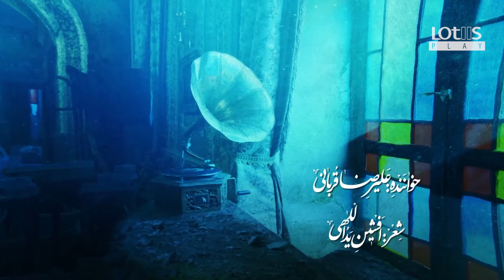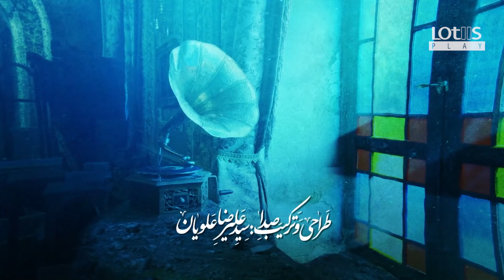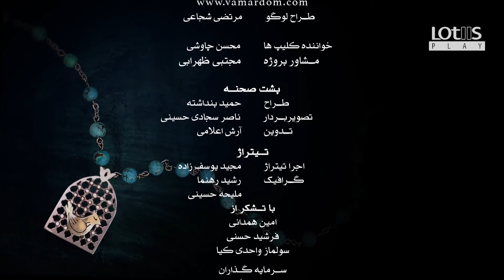خلاصه قسمت های 1 تا 5 از فصل اول سریال شهرزاد | Shahrzad Series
خلاصه قسمت های 1 تا 5 از فصل اول سریال شهرزاد  | Summary of episodes 1 to 5 of the first season of Shahrazad series

A very well-produced, sweet love story !

It is a romantic narrative set in the tense days of Tehran in the 30s, which begins with the black coup and culminates with the effects of the coup on the lives of the characters. In Tehran, years after the coup, when the face of the city has taken on the color of violence and intrigue, love blossoms between two young people named Shahrazad and Farhad. A love whose outcome is connected to the events of the day and the lovers of the story are in a difficult situation that will change their future and...

روایت عاشقانه ای در روزهای پرتنش تهران در دهه 30 است که با کودتای سیاه آغاز می شود و با اثر حوادث کودتا بر زندگی شخصیت ها، اوج می گیرد. در تهران سال های پس از کودتا که چهره شهر، رنگ خشونت و دسیسه به خود گرفته، عشقی شکوفا می شود میان دو جوان به نام های شهرزاد و فرهاد. عشقی که فرجامش متصل به حوادث ایام می شود و عشاق قصه در موقعیت دشواری قرار می گیرند که آینده شان را دگرگون می کند و...
DIRECTED BY
 Hassan fathi (حسن فتحی)

PRODUCED BY
Mohammad emami ( محمد امامی )

WRITTEN BY
Naghmeh Samini   (نغمه ثمینی)

STARRING
Ali Nasirian (علی نصیریان)
Taraneh Alidoosti  (ترانه علیدوستی)
Shahab Hosseini (شهاب حسینی)
Mostafa Zamani  (مصطفی زمانی)
Parinaz Izadyar  (پریناز ایزدیار)
Mehdi Soltani  (مهدی سلطانی)
Mahmoud Pak Niat (محمود پک نیت)
Abolfazl Poorarab (ابوالفضل پورعرب)
Jamshid Hashempour(جمشید هاشم پور)
Hooman Barghnavard (هومن برق نورد)
Reza Kianian  (رضا کیانیان)
Roya Nonahali (رویا نونهالی)
Ateneh Faghih Nasiri (آتنه فقیه نصیری)
Amir Jafari (امیر جعفری)

Mohsen Chavoshi (محسن چاوشی )